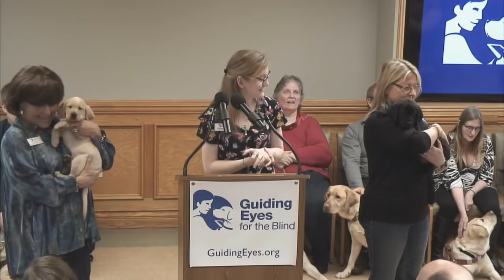Guiding Eyes April 2019 Graduation